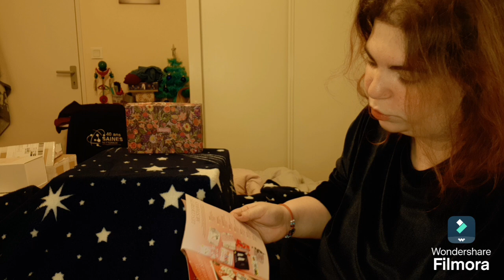Blissim Novembre 2024 (multimarque) coupdegueule oui oui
10€ offert à dépenser sur le site

💙La Sentus Box ⇢ je gagne un crédit de 30£ sur mon prochain achat (prochaine box)

 Merci à toi d'être fidèle au RDV chaque fois